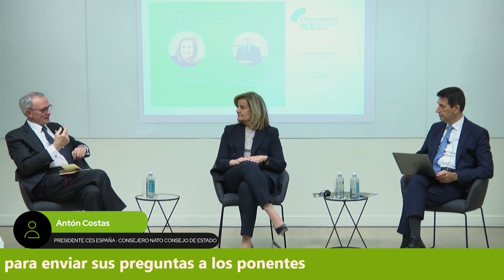Antón Costas · Lograr legitimidad de los Fondos de recuperación · Observatorio EOI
Intervención de Antón Costas en el Observatorio EOI de Economía Global.· Lograr legitimidad de los Fondos de recuperación

La recuperación. Los Fondos Europeos, las reformas y el diálogo social
Ciclo "El día después"
Observatorio EOI de Economía Global

Fátima Báñez, Presidenta de la Fundación CEOE,
Antón Costas, Presidente del Consejo Económico y Social de España.
Moderador: Rafael Doménech, Responsable de Análisis Económico de BBVA Research y Catedrático de Fundamentos del Análisis Económico de la Universidad de Valencia.

Para que la recuperación de la economía española sea estable a medio y largo plazo, es necesario realizar determinadas reformas estructurales sobre las cuestiones que han lastrado nuestro modelo de crecimiento. Entre ellas se encuentran algunas como la reforma laboral o la del sistema de pensiones que exigen, para que sean durables, un consenso entre los grandes agentes sociales. La Presidenta de la Fundación de la Confederación Empresarial y el Presidente del CES, que engloba también las representaciones de los trabajadores dialogarán sobre los principales puntos de fricción y las vías de consenso.

13 de enero de 2022